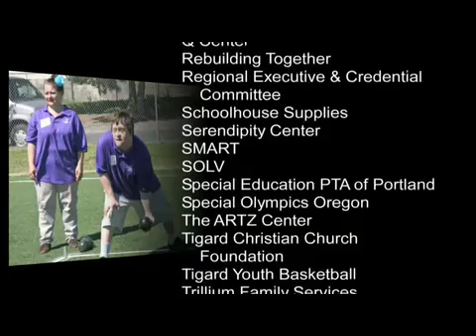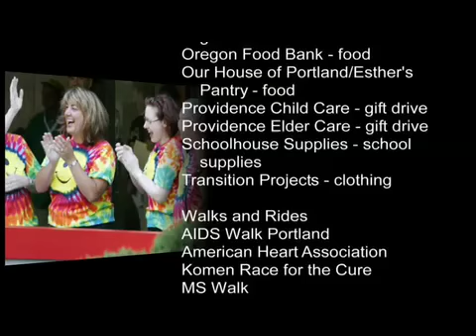Corporate Volunteer Award - The Standard